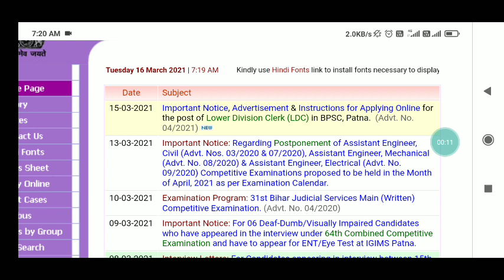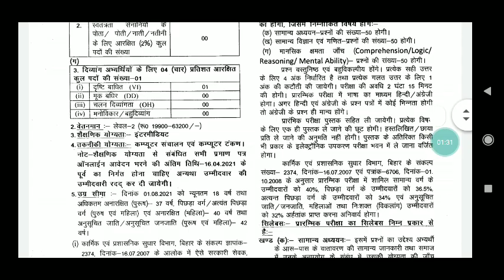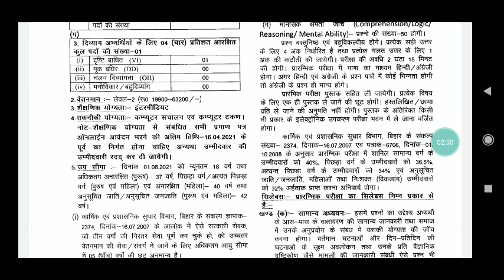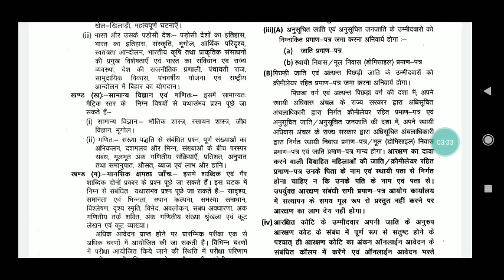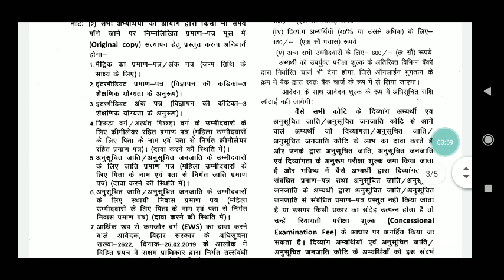Bihar BPSC LDC 10+2 Recruitment 2021 Apply Online Form salry 63760 rs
Bihar bpsc में निकली vaccancy a golden opportunity for you
Last date 16/04/21
Salry 63 thousands
Syllbus
K liy educational rk point telegram channel join kre
Bihar Public Service Commission BPSC, Patna Are Invited to Online Application Recruitment Form for the Post of Lower Division Clerk LDC. Those Candidates Are Interested to the Vacancies in BPSC Can Read the Full Notification Before Apply Online.